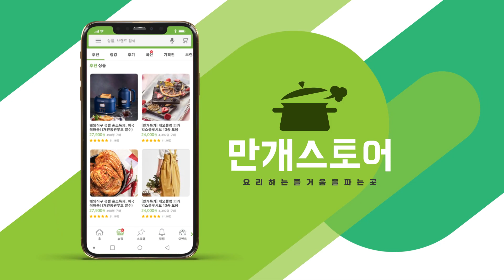다이어트식단으로 좋은 당근라페 🥕 오픈샌드위치만들기 / carrotes rapees open sandwich [만개의레시피]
당근을 싫어하는 분들도
맛있다고 먹는 당근라페!
포만감이 좋은 아보카도를 얹어
오픈샌드위치를 만들어보았는데요!
당근김밥, 당근라페샐러드 등
다이어트음식으로 여러가지 활용하기가 좋아요!

✨영상에 사용한 제품은 ☞ 👆(클릭)